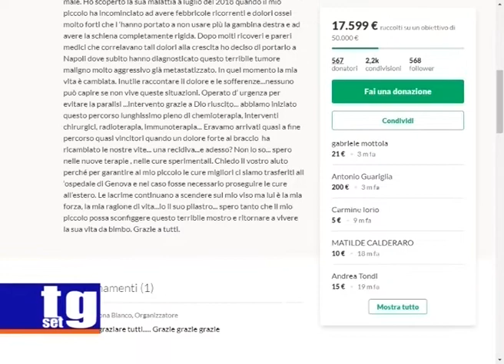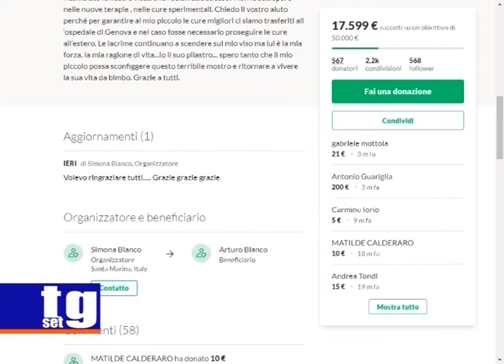Raccolta fondi per Chicco